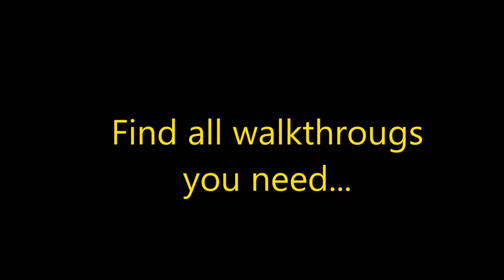New Yankee 7 - Deer Hunters Level 14